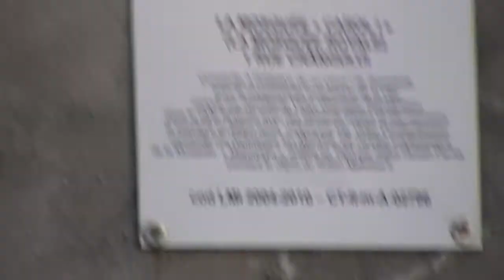Moscheea "Carol I"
Constanța, România